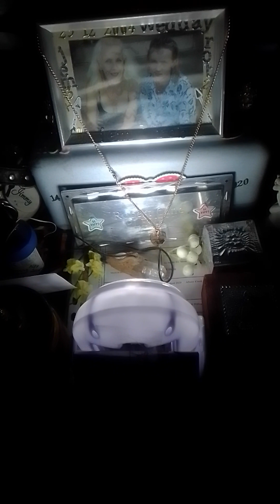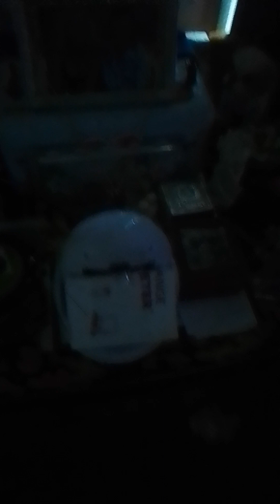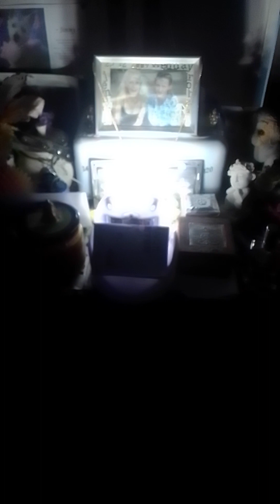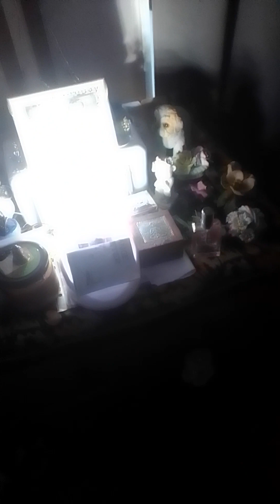I did an experiment to see if it was I or other motion that causes the trigger.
Paranormal video and at the end I prove something else causes motion detector to be triggered.